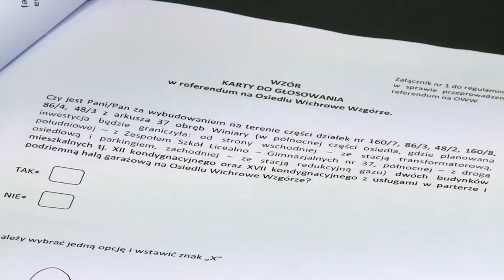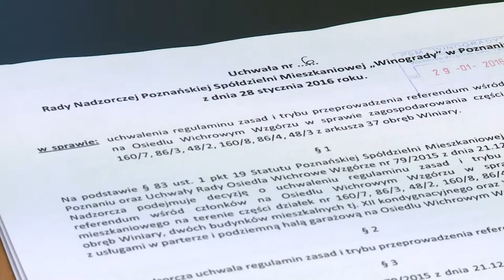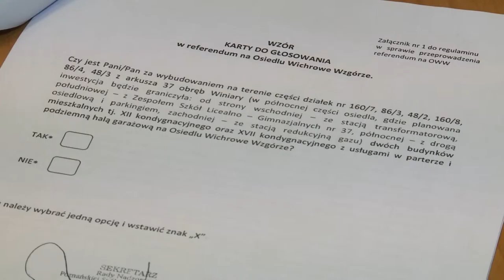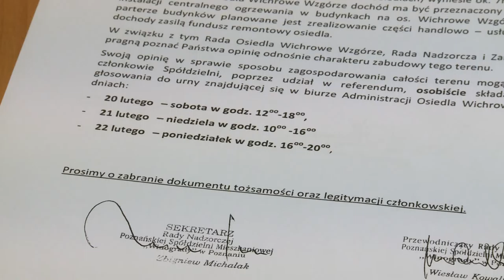OWW Referendum w sprawie budowy bloków